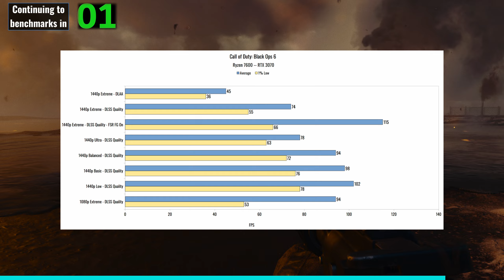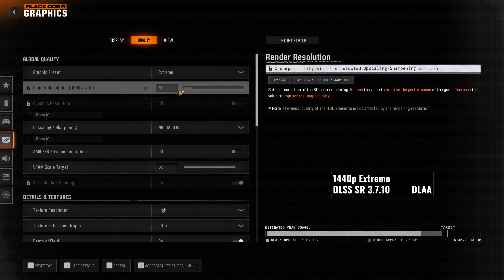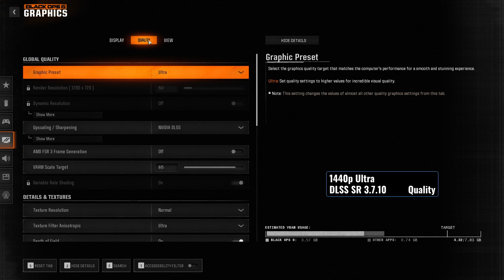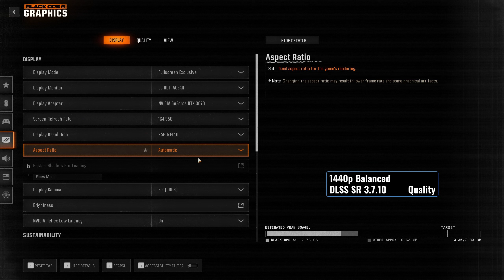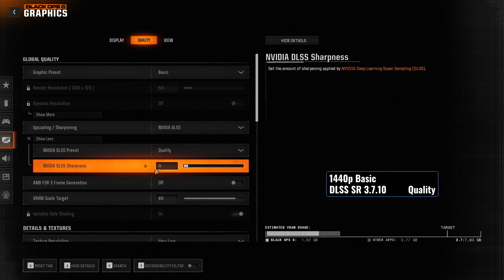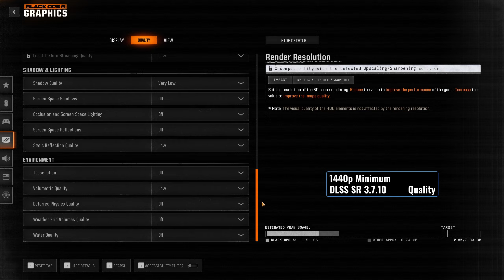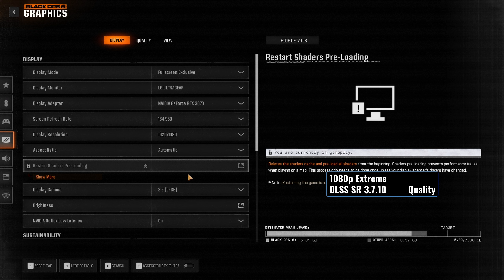Call of Duty Black Ops 6 Campaign - RTX 3070 - 1440p, 1080p - Benchmark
GeForce RTX 3070 FE (Undervolted 1890MHz 925mV)
AMD Ryzen 7600 (Asus Enhanced PBO On) (Deepcool AG620 Air Cooler)
32GB Ram DDR5 6,000Mhz CL30 (16x2 Dual Channel)
Gen4 NVME SSD (Read/Write 7,300/6,700 MBps)
Asus Rog Strix B650E-F Motherboard
Resizable Bar On (On in BIOS, not forced)
Overlay - RTSS 7.3.7 Beta
Game Version - Launch
DLSS Version - 3.7.10
Driver 566.03
Driver Date 22-Oct-2024

00:00 1440p Extreme - DLSS Quality
04:27 All Benchmark Results Chart
04:42 1440p Extreme - DLSS Quality - FSR Frame Gen On
06:22 1440p Extreme - DLAA
08:01 1440p Ultra - DLSS Quality
09:41 1440p Balanced - DLSS Quality
11:22 1440p Basic - DLSS Quality
13:02 1440p Minimum - DLSS Quality
14:42 1080p Extreme - DLSS Quality
16:27 Video Suggestions

ASUS Dual GeForce RTX 4070 Super
ASUS TUF Gaming RTX 4070 Ti Super
AMD Ryzen 7 5700X3D
Asus Dual GeForce RTX 4060 Ti 16GB
XFX Speedster Radeon RX 7900XT
ASUS TUF Gaming RTX 4090
AMD Ryzen 5 9600X
Thermalright Peerless Assassin 120 SE